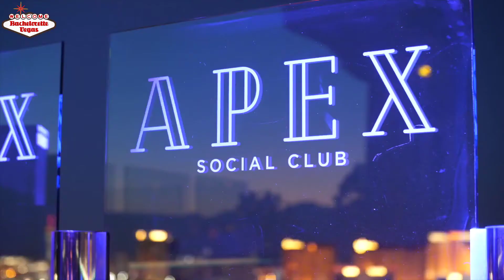🍾 Apex Social Club Las Vegas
A bachelorette party demands a night in the club where you can meet the hunks of town and dance your worries away or celebrate your happiness. You can dance to the hip hop beats from national and international DJs.

The Apex Social Club covers the 55th floor of the Palms Casino Resort 4321 Flamingo Road, Las Vegas, Nevada, 89103. The club is closed Monday to Wednesday and remains open between 8 pm, and 4 am from Thursday to Sunday.

The Las Vegas skyline's beautiful look from the club makes it a favorite for those bachelorette pictures. However, you need to dress right because the dress code is strictly enforced in the club.
Usually, there is a 20 to 40 minutes waiting line before you can enter the club, but if you book with Bachelorette Vegas packages, you will not need to wait in line, get a VIP host, and nightclub tour. Depending on the deal, you can ride to the club and bottle service at the premium seats.

Get dressed to impress and enjoy the artistic masterpiece with a dance floor that will leave you in awe and drinks that will hit the spot.